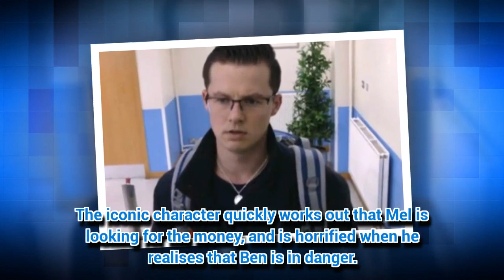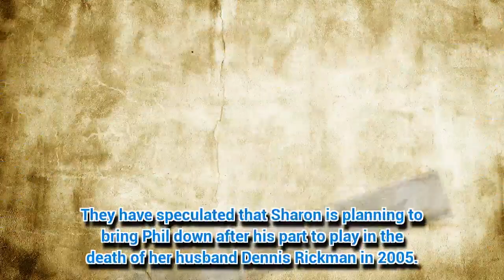EastEnders spoilers: Ben Mitchell exit mystery 'revealed' — has he been killed off-screen?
EASTENDERS fans were left baffled by Ben Mitchell's ambiguous exit last week.